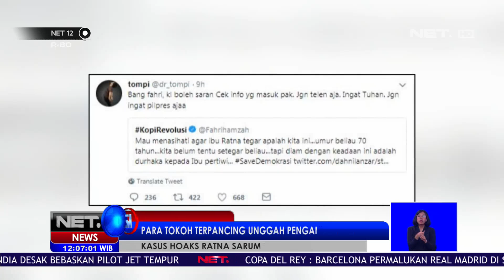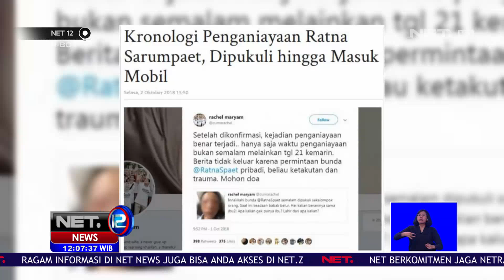Isu Penganiayaan Ratna Viral Sejak Oktober 2018 NET12